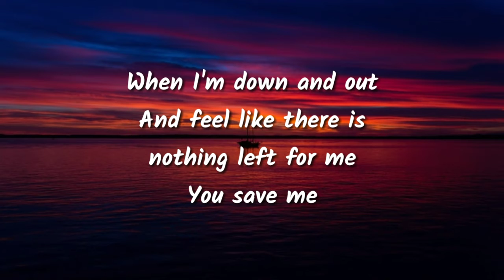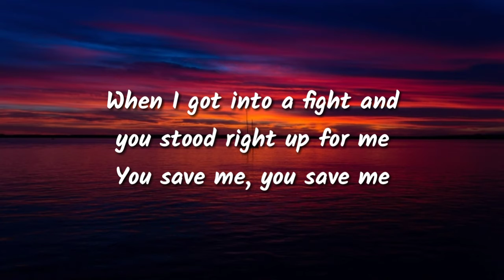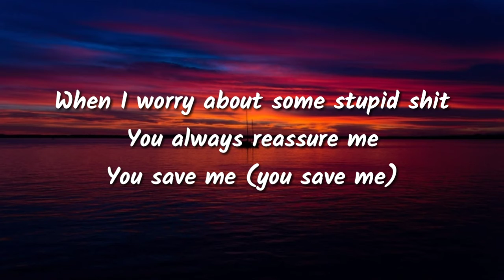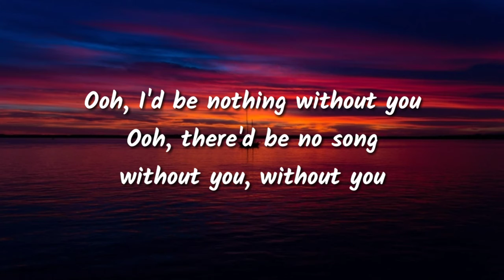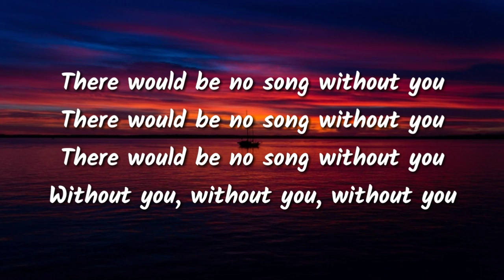Honne - No Song Without You (lyrics)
🎶Ooh, there'd be no song without you, without you

Hi guys Epic Premier is back with new video. Hope you enjoy this video guys.

• Turn on bell for keep update new video

Thanks!